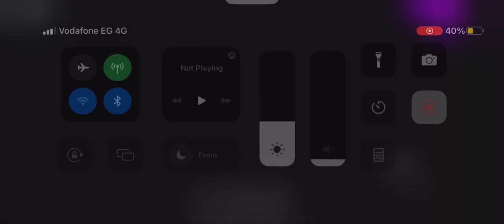C-25 came with A-150 clones